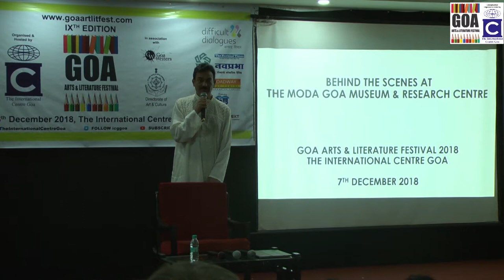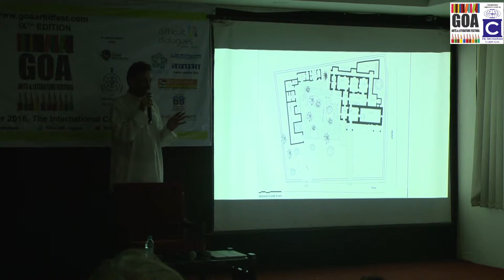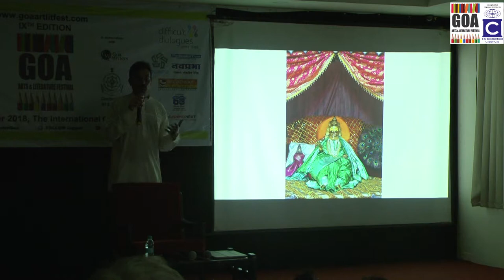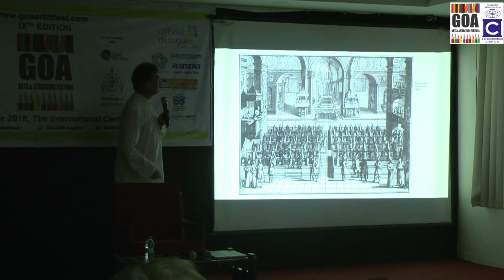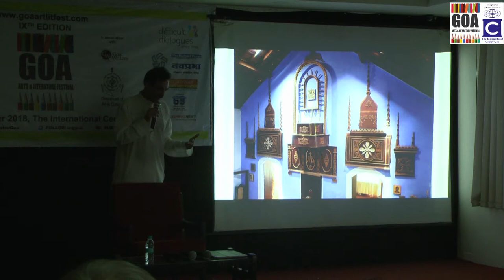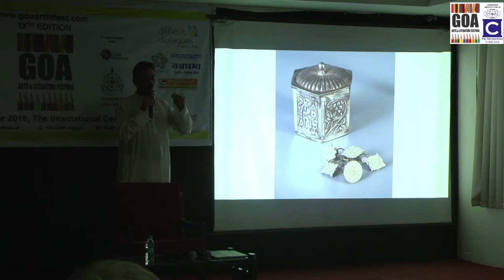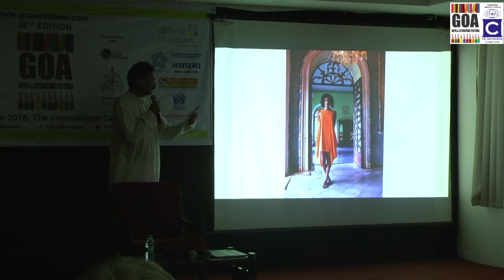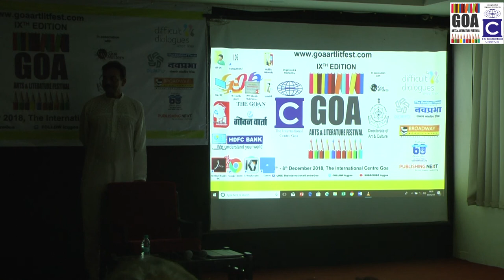Behind the scenes at The Moda Goa Museum & Research Centre by Wendell Rodrick at GALF 2018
Presentation: Behind the Scenes at The Moda Goa
Museum and Research Centre by Wendell Rodrick at GALF 2018